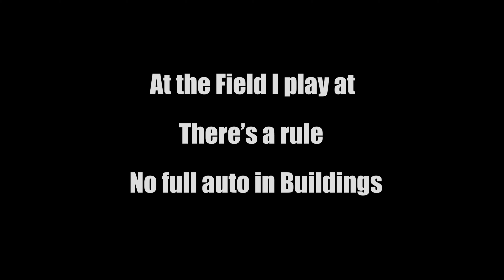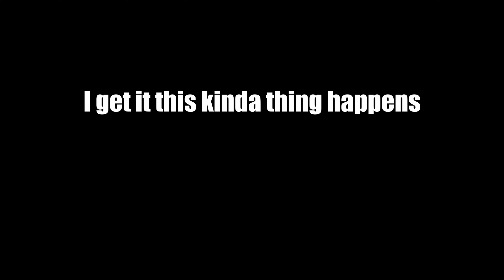Don't be THIS guy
Random video of an incident of rule breaking. I won't say cheater because that's toxic and I think he was just being thorough and making sure I was properly dead😂.

If you want the full story read below🔻🔻🔻

Ight so not that any of our 27 subscribers care but here's some backstory to this. This particular day there had been a lot of problems with people using full auto inside of buildings so the owner made an announcement. He told everyone playing airsoft that if someone breaks this rule, they would be ejected from the field immediately and banned for six months. The incident in this video happened after this announcement so I was a little peeved. The FPS of his gun was also questionable as it dented my mask, shattering the BB into my mouth and also gave me that crazy looking welt and later a permanent scare. It also knocked my full seal goggles off as well as my hat. kinda sus.

Anyways that's that, I don't expect this to get views but I've been meaning to post this for a while.

Also shoutout to e-sea music for having this sick classical music for free, for all you creators and music lovers check out the channel: